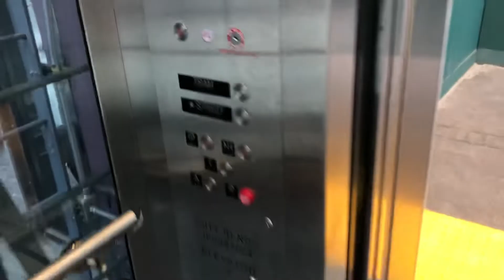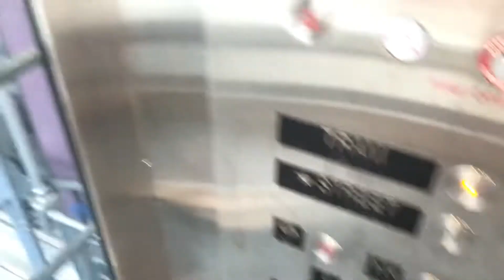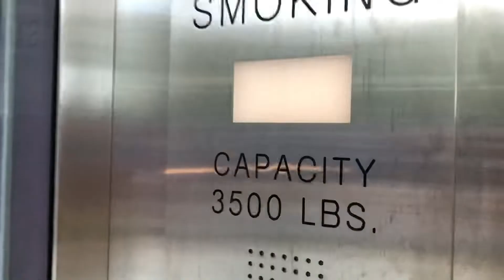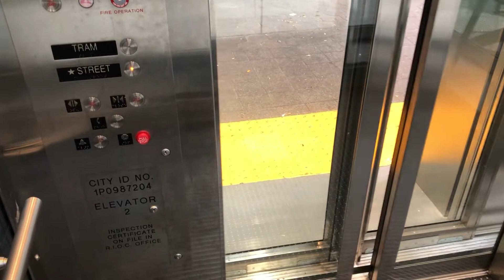Schindler Glass Elevator @ Roosevelt Island Tramway Manhattan Station In East Midtown: (10/13/2021)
Wednesday, 10/13/2021, taking another ride on one of the NEW FOR 2021 glass elevators at the RIOC tramway station on the Manhattan side in East Midtown, New York City.  It has a capacity of 3,500 pounds, and these two newer and more improved elevators will replace the older and more rundown elevator.